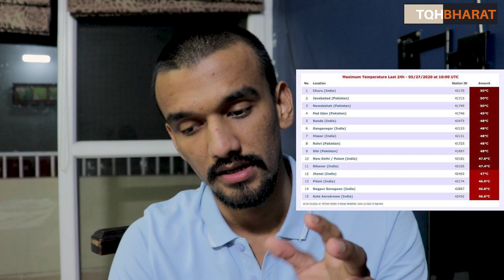Locust Attack | Sonu Sood | Migrants Issue | India's Heat | Government's Responsibility| Piyush Rai